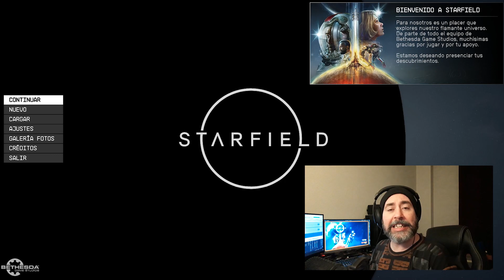starfield #14 |Probando la minería| (PC) Gameplay Español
Vamos a tratar de aprender algo de minería en Starfield, a ver que sale.

CPU: Intel Core i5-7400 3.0 GHz SK 1151
Placa base: Gigabyte B250M-DS3H
Gráfica: Nvidia Geforce Asus GTX 1050 Ti 4GB DDR5
RAM: 8x2 GB DDR4 Crucial ballistix sport
HD: SSD Kingston 240 GB + HD 1 GB HP
Fuente alimentación: Innobo i650
Teclado: USB gaming NW3478
Ratón: Netway MX210 2400DPI 6 botones
Monitor:
1- HP 22fw 1920x1080 FHD 22"
2- MSI pro MP241 1920x1080 FHD 24”

Monitor:
2- Xiaomi MI 27 IPS 1920x1080